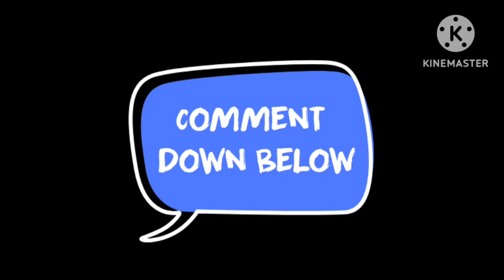টীকা নিষ্প্রয়োজন | সুচিত্রা ভট্টাচার্য | Tika Nishproyojon | Suchitra Bhattacharya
Read by Joydeep